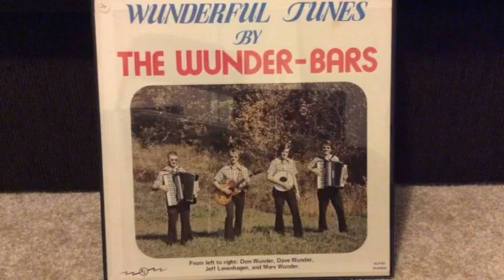Wildwood Flower Down Yonder - Wunderful Tunes by the Wunderbars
Featuring Ron Wunder